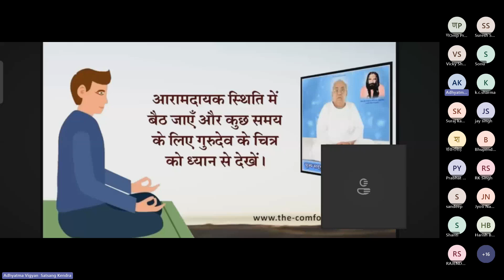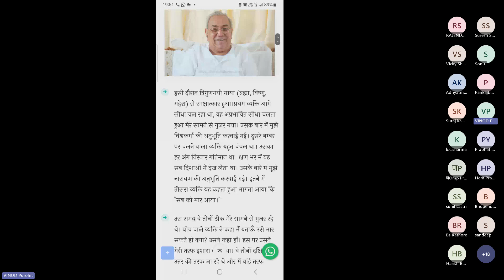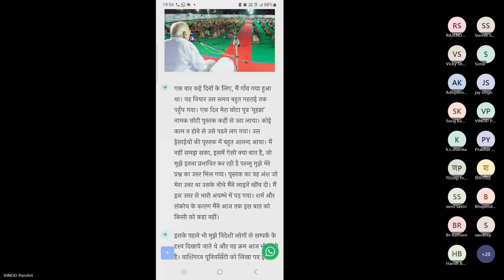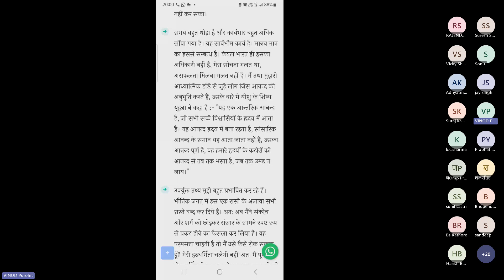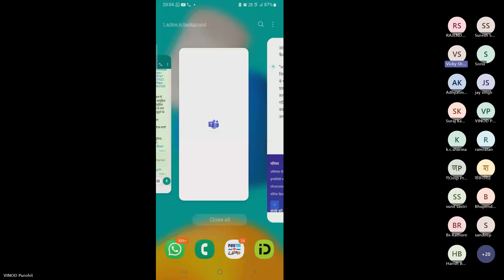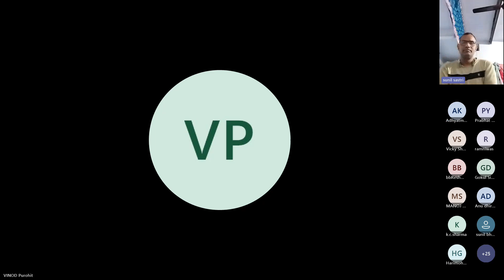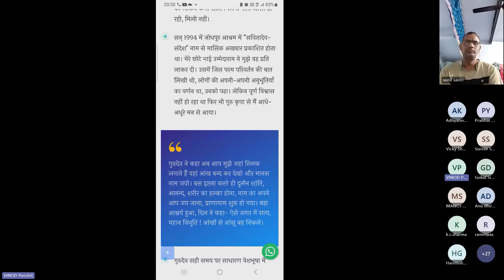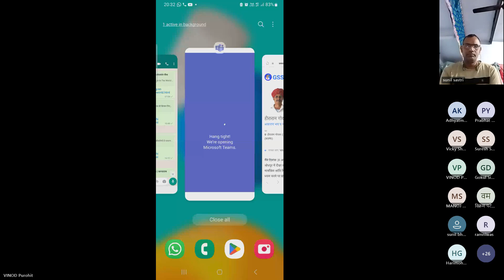14 Nov 2023 || GSSY Meditation & Experiences || 909